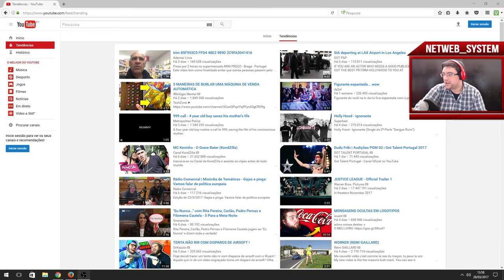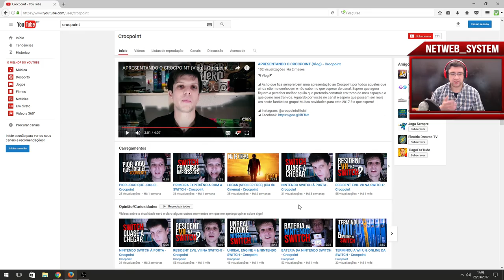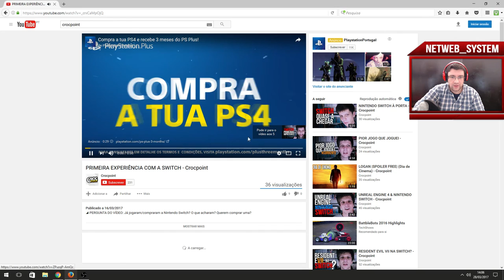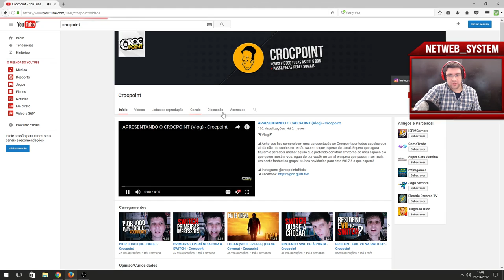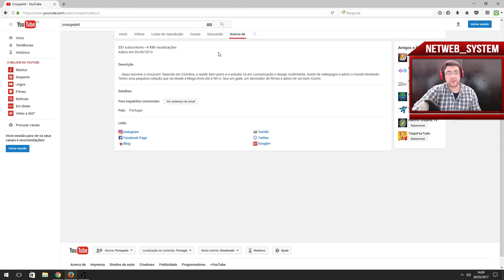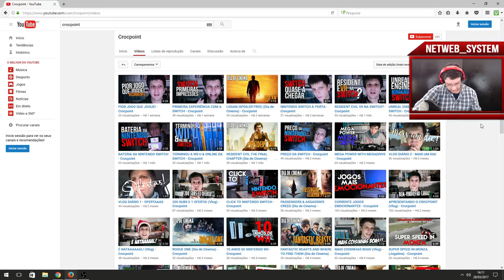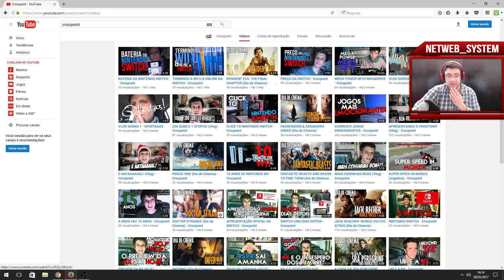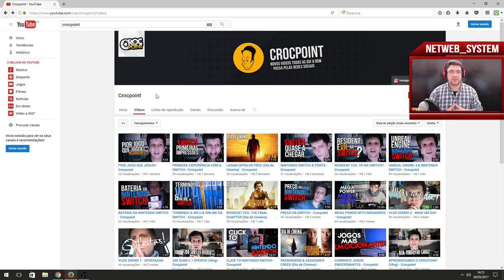👤CANAL YOUTUBER #2 👤 CROCPOINT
💥Saudações Netwebáticas💥

- Nome
- Idade
- Localidade
- Link dos Canal
- Nome do Canal
- Profissão

✨PARCERIAS & AFILIAÇÕES✨
◾INSTANT GAMING - Jogos até 80% + Baratos!

🏠MORADA🏠
Estremoz

⚙️SETUP⚙️
🔸Caixa: ATX NZXT H440 Preta / Vermelha
🔹Motherboard: Asus Maximus VIII Hero
🔸Memória: x4 Kingston 8GB DDR4 2400MHz HyperX Fury Black
🔹Fonte: Seasonic M12II 620W Evo Edition 80+ Bronze
🔸Processador: Intel Core i7 6700K (4.0GHz) Socket 1151
🔹Cooler: Cryorig R1 Ultimate
🔸Ventoinhas: 3x Ventoinha Corsair AF120 Performance
🔹Disco SSD: Samsung 750 Evo 250GB SATA III
🔸Disco HDD: 2x Seagate 1TB SATA III 64MB
🔹Disco HDD: Toshiba 500GB SATA III 64MB
🔸Placa Gráfica: Asus GeForce® GTX 1070 F.E. 8GB GD5
🔹Rato: Asus Cerberus Gaming Mouse
🔸Teclado: Asus Cerberus Gaming
🔹Tapete: Asus ROG Sheath 90MP00K1-B0UA00
🔸Monitor: 2x Asus Monitor Gaming LED VX238H (23")
🔹Webcam: Logitech C920
🔸Placa Captura: Avermedia LGP
🔹Microfone: Blue Yeti Professional
🔸HeadSet: Tritton Kunai Stereo Red
🔹PlayStation 4

⚠️️REGRAS CHAT/COMENTÁRIOS⚠️️

👊ARRASEM👊